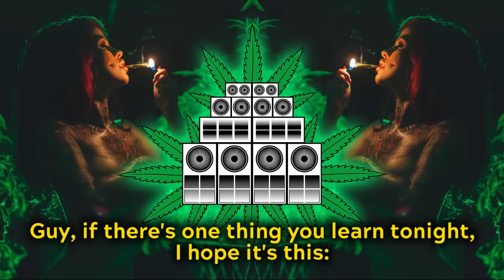Nareku - Ragga Mix (Reggae, Raggastep, Dub) + Tracklist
Hi guys, I made this mix with a lot of love because I listen to a lot of Ragga music (Reggae, Raggastep, Dub, Raggatek, etc) and I wanted to make a special Ragga Mix, mixing different ragga styles and tracks that I love. A trip of 2 hours to enjoy chilling and energizing with the good vibes of this mix. I hope you like and enjoy it ❤️

NOTE: This mix was re-uploaded after Youtube blocked the original video some time ago because 1 track changed its copyright and blocked the video worldwide :(

So this mix in comparison with the original one has:
- 1 track deleted to avoid the copyright block
- The tracklist added on the screen to recognize the tracks

💀 WHAT IS NAREKU?

I promote underground music on Youtube since 2007

Nareku is a special selection of underground music from different genres, a place to discover new music and artists.
Genres: Tekno, Frenchcore, Psytrance, Raggatek, Acidcore, Psyhard, Hardcore, Hardstyle, Rawstyle, Techno, and more!

🤝 HOW DOES THIS CHANNEL MAKE MONEY?

Any help will be appreciated. Thank you in advance :)

🎵 HOW CAN I PROMOTE MY MUSIC?

📄 M O R E M I X E S 📄